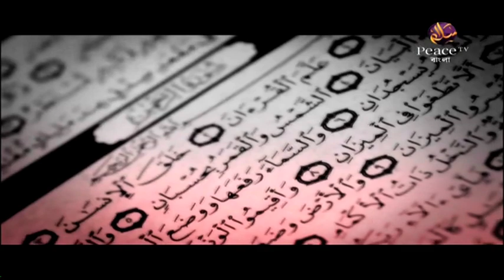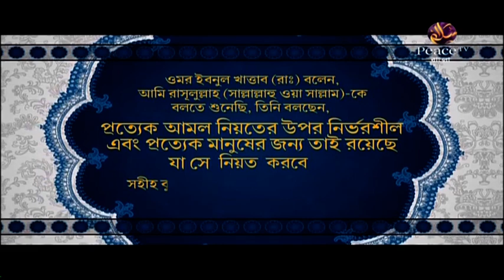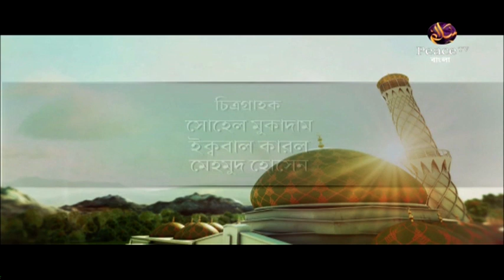৫. আদর্শ মুসলিম - করণীয় ও বর্জনীয়। ড সাইফুল্লাহ মাদানী। পিস টিভি বাংলা